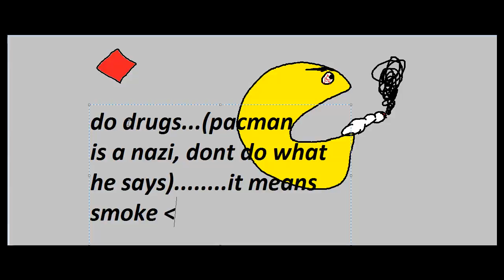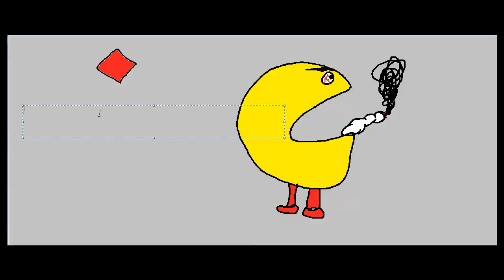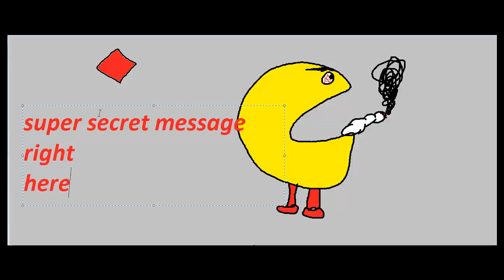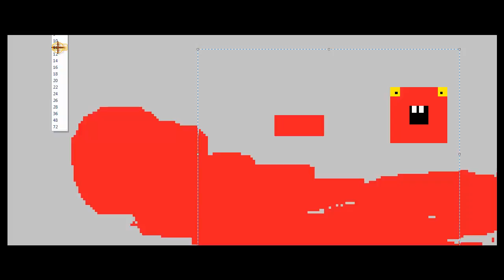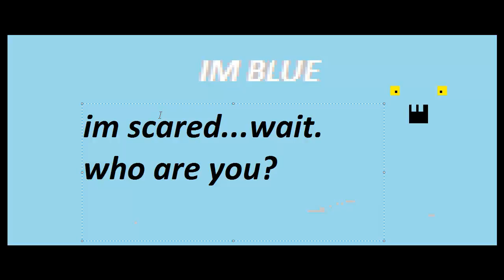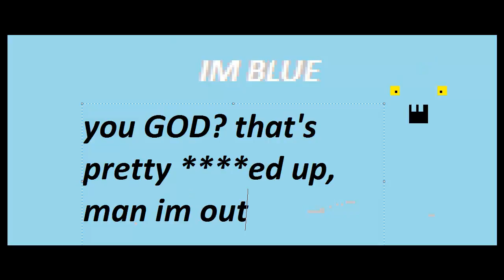Fun w/ Paint